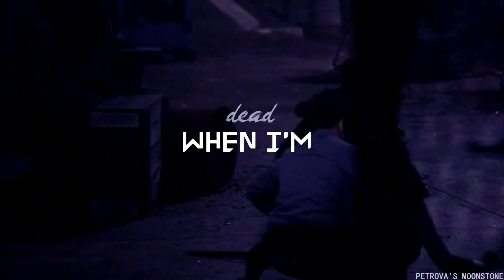Allison Argent; Scream My Name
When I heard that song I thought; ALLISON like it's the perfect song for her! that's why I had all this inspiration to make this vid that fast for her! Please Enjoy!

Video Information:
⇨Fandom: Teen Wolf
⇨Character(s): Allisson Argent
⇨Colouring: mine
⇨Song: pm me